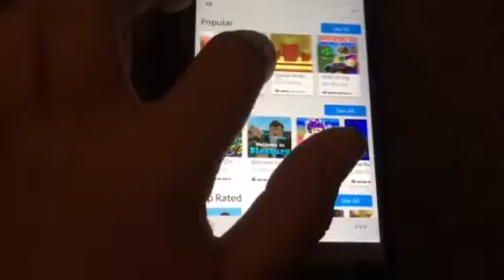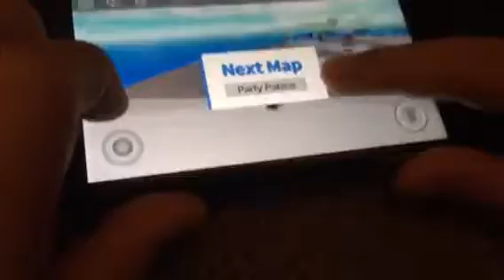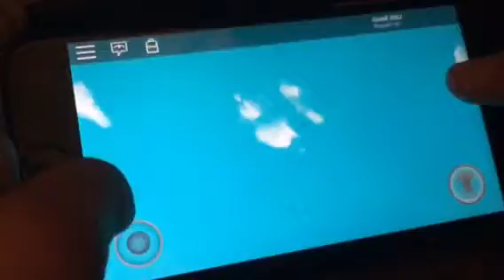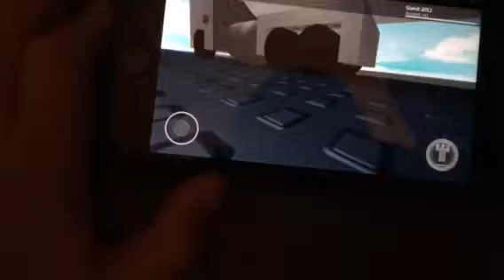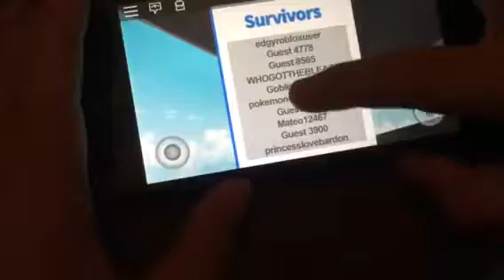ROBLOX Natural Disaster